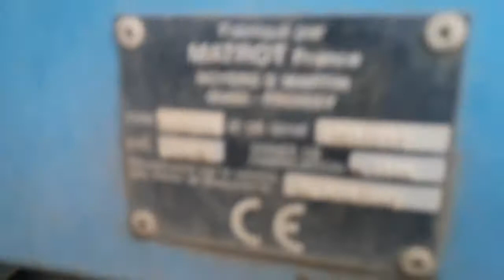Самоходный опрыскиватель Matrot M44D экспресс-обзор от Алексея Рудакова